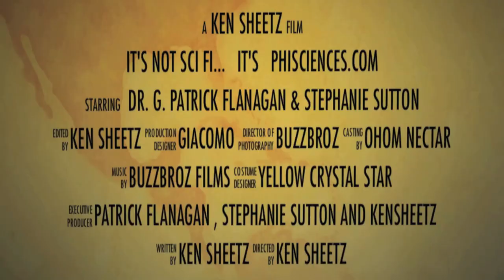It's Not Sci Fi It's PhiSciences - 1 Minute Teaser Trailer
Trailer for the exciting new DVD of THE FLANAGAN EXPERIMENTS with footage, never seen before on YouTube.

Go behind the scenes to the lab of scientist Dr. G. Patrick Flanagan, called one of the top ten scientists to watch by LIFE MAGAZINE and called a gift to humanity by Deepak Chopra, as the doctor races against the dangerous radiation levels seeping into our seas and the skies from Fukushima, seeking solutions to healing humanity from the worst disaster in history.

Directed by acclaimed documentary filmmaker Ken Sheetz of BuzzBroz Films.

Says director Ken Sheetz, "Patrick is such an amazing human being with a great sense of humor.  I know he loves "Raiders of the Lost Ark."  I was going for that with this playful trailer made from a stock imovie template.  But it's damn good template.  Trailers have a timing all their own and I am grateful for this and the many super cool tools of my awesome Mac.

Getting serious though, Fukushima is no joke and it's my hope as filmmaker and Dr. Flanagan as the star, that his videos here on the web and soon to be on DVD will inspire an entire generation of new scientists to help him, and other renowned scientists, solve the world's problems out to destroy all life on this world.  Yeah, this is not Sci Fi... It's Sciences.com, where you can learn more about the doctor and read the LIFE MAGAZINE story that named him as one of the top ten scientists on Earth.  As for me, I'd say the Galaxy.